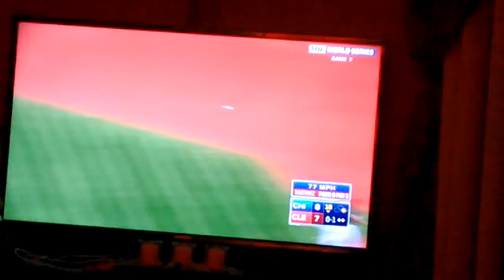Cubs win world series!!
Last pitch of 2016 Cubs WORLD SERIES WIN